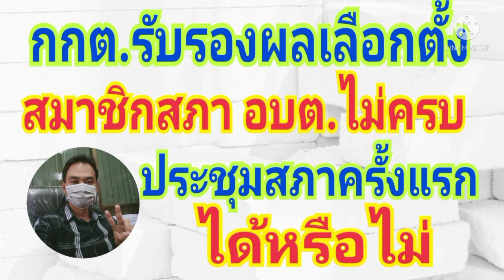กกต.รับรองผลเลือกตั้งสมาชิกสภา อบต ยังไม่ครบประชุมสภาครั้งแรกได้ไหม